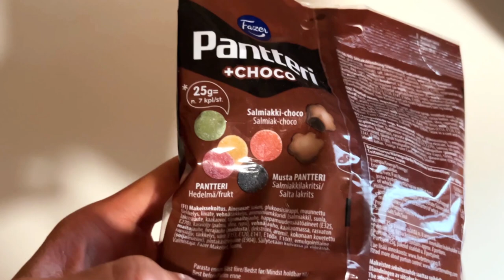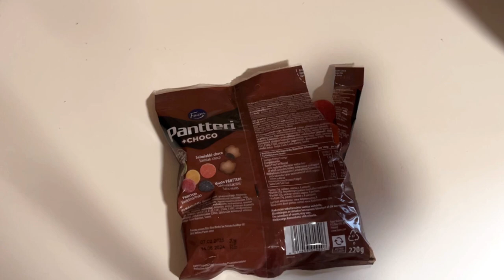Fazer's New Duo: A Taste Test of Pantteri + Choco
Taste test of Fazer's Pantteri + Choco candy bag.